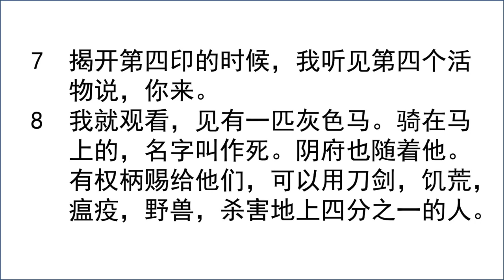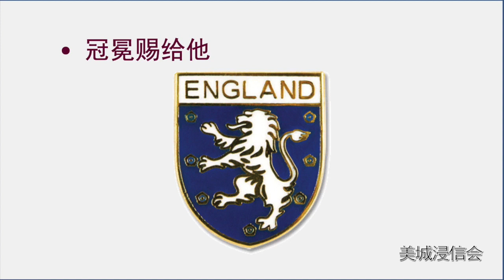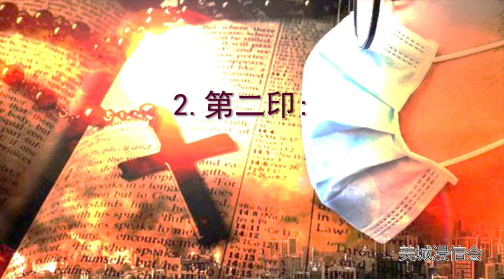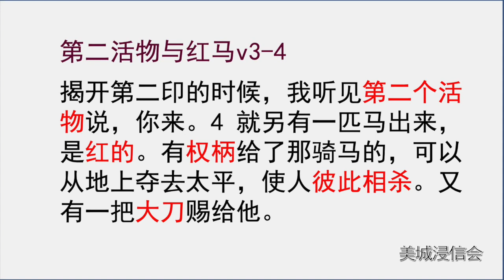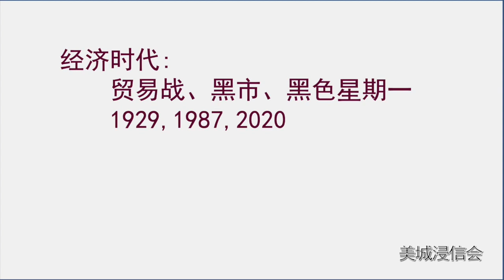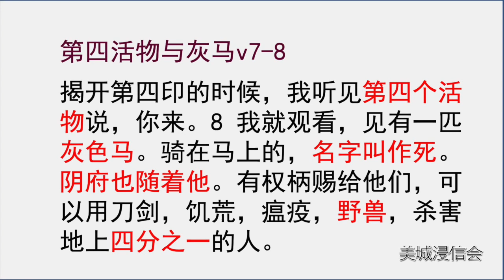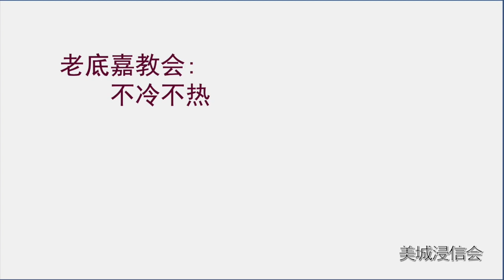20200329 疫情与末世 孙伟光牧师